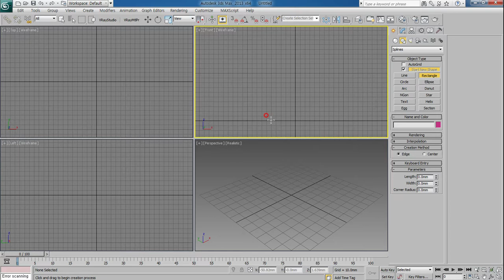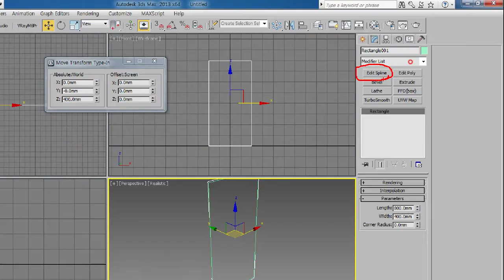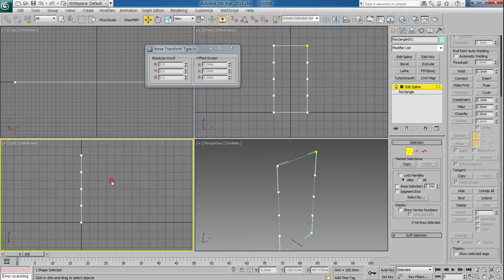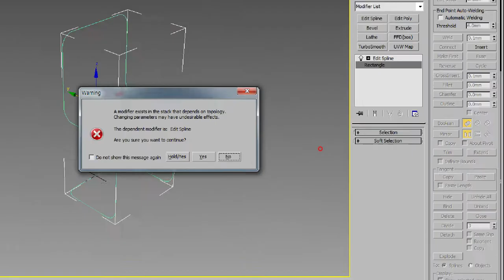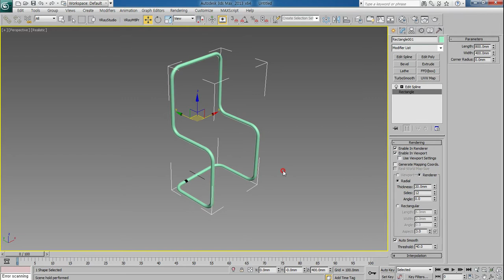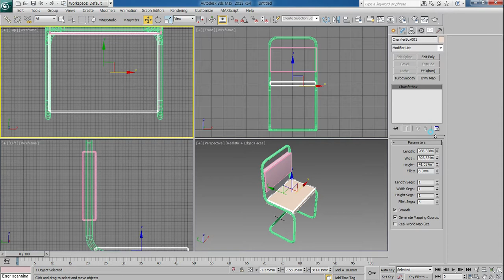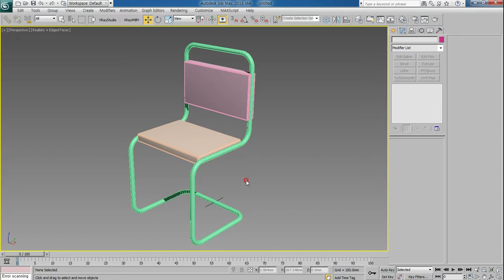승희쌤 의 맥스 수업, 3ds max 의자 모델링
승희쌤 의 영상수업, 3ds max 의자 모델링하기 입니다.